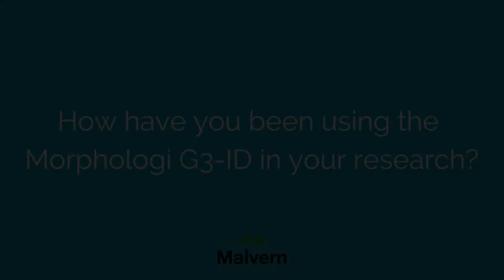A forensic scientist's view on Morphologically Directed Raman Spectroscopy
Dr Brooke Kammrath from the Henry C. Lee College of Criminal Justice and Forensic Sciences, University of New Haven talks about how Morphologically Directed Raman Spectroscopy has advanced her research into identifying hoax powders and analysis of soil samples from crime scenes. for more information about the Morphologi G3-ID technology and how it could benefit your forensic research.